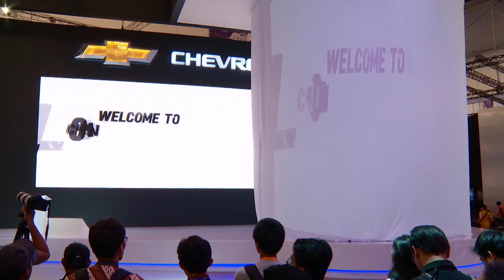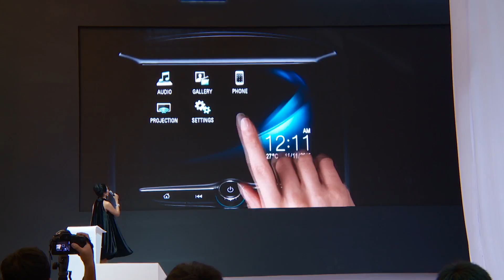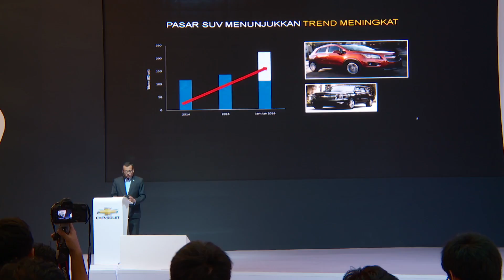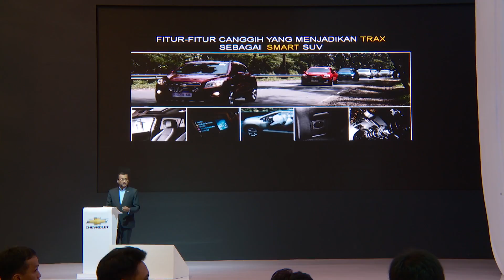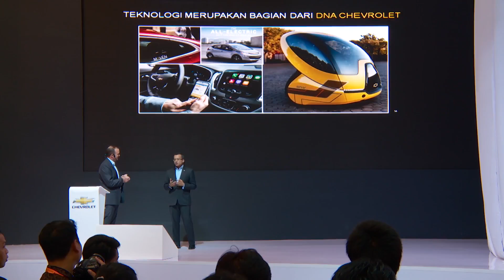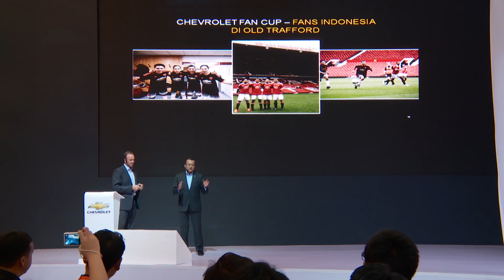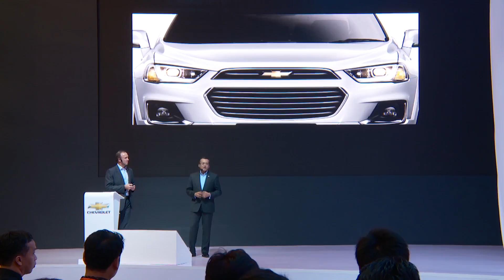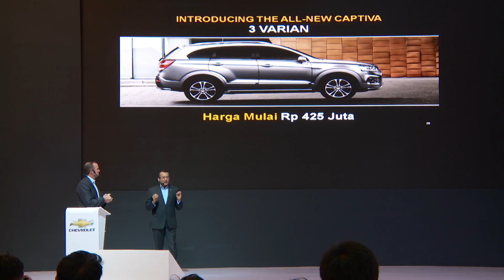Launching The All New Chevrolet Captiva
Menjadi yang terbaik merupakan hasil dari pertimbangan matang, ketekunan dan kesabaran. Itulah alasan kenapa The-All New Chevrolet Captiva kini hadir untuk Anda. Dengan desain yang ramping dan atletis, material yang berkualitas dsertai dengan fitur keamanan dan sistem infotainment termutakhir, The-All New Chevrolet Captiva yang telah dikenal legendaris kini bahkan semakin unggul.